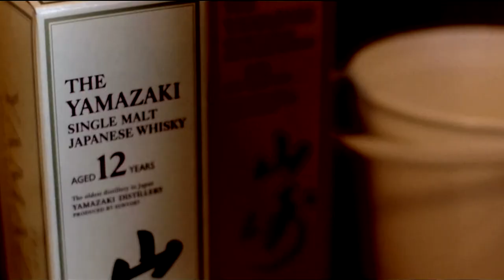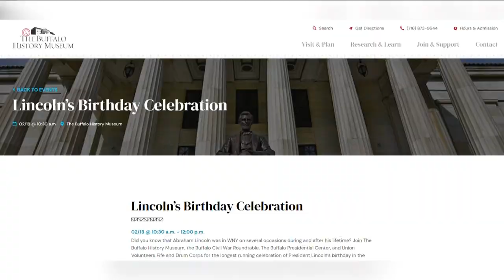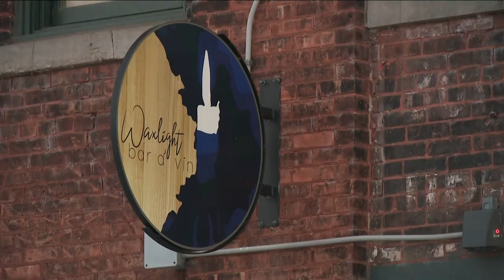Patrick Kaler with VBN has your weekend happenings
Patrick Kaler with Visit Buffalo Niagara has your weekend events around WNY